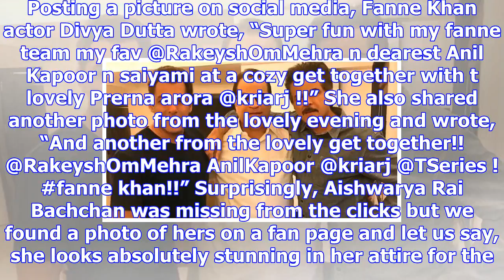Fanne khan wrap-up party: aishwarya rai, anil kapoor and shahid kapoor in attendance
By: Express Web Desk | New Delhi | Updated: December 11, 2017 2:39 pm Aishwarya Rai Bachchan and Ani...